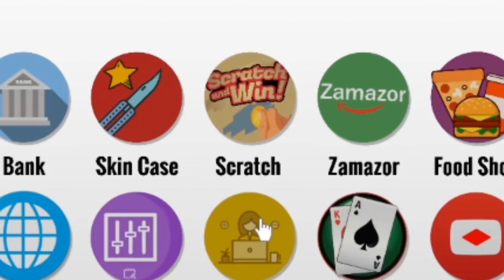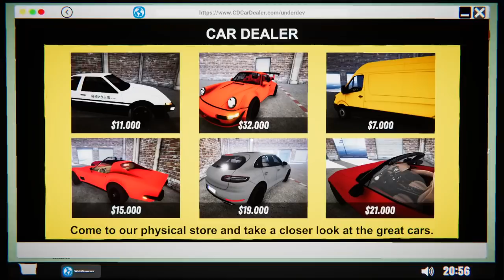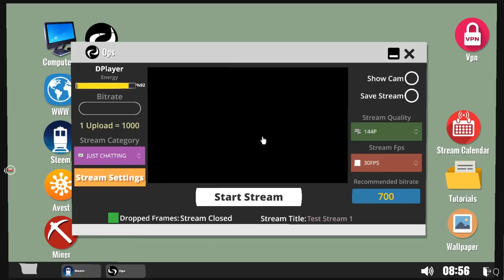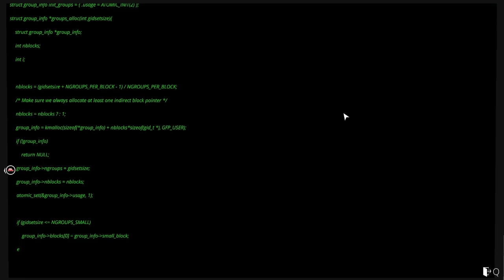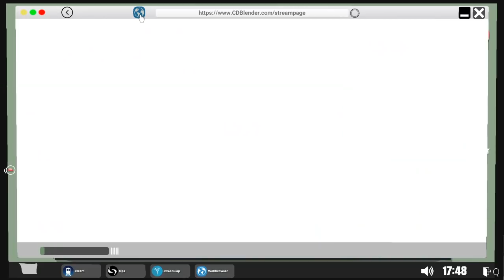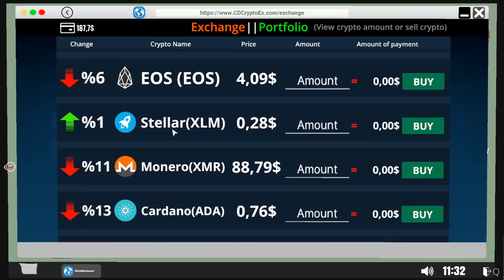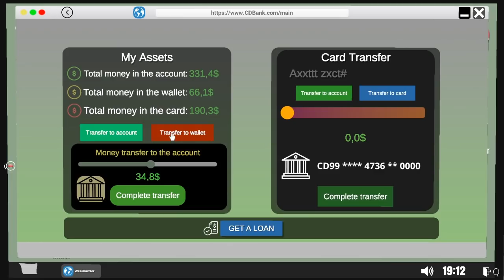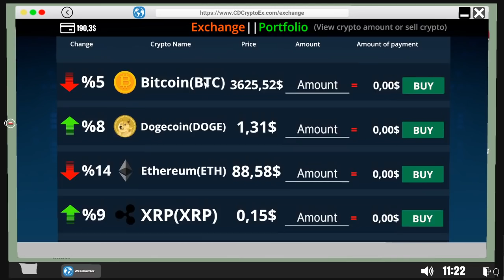NOVE IGRE ZA STREAM - Streamer Life Simulator #21 / Balkan (Hrvatska)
Prelazak igre Streamer Life Simulator
Zapratite me i na:
Neka vam ne bude problem stisnuti 'LAJK' dugme, vama sitnica a meni znači jako puno!

(koristite ovaj link kako bi ja od INSTANTGAMING-a dobio 3% od vaše kupnje i tako mi pomozite
u unaprijeđenju kanala. Ako napravite kupnju za vrijeme LiveStreaminga izići će obavijest da ste kupili igru te ću vam tako uživo moći zahvaliti na tome.)

Hvala vam!  ❤️